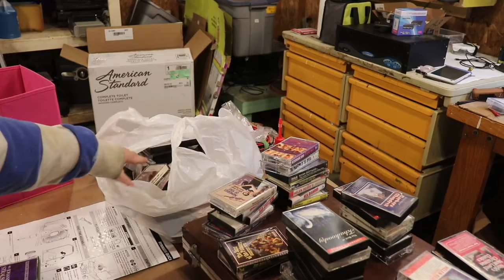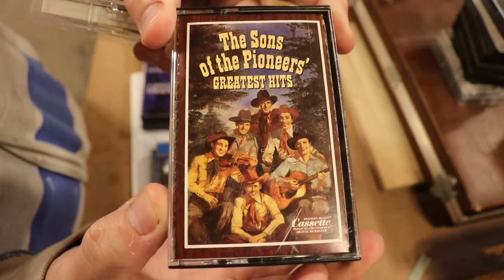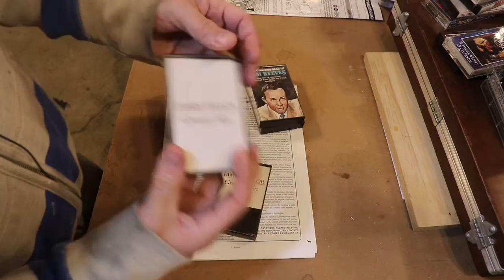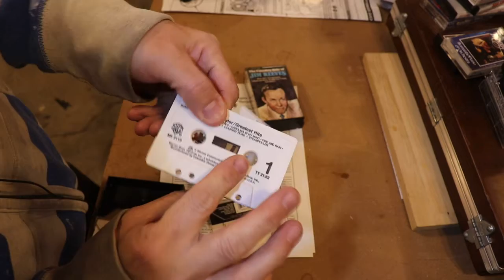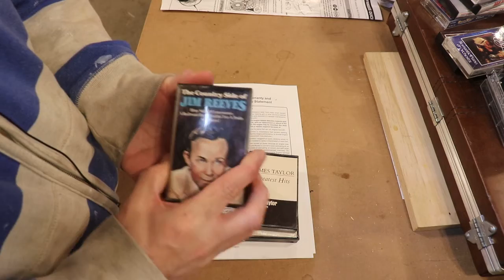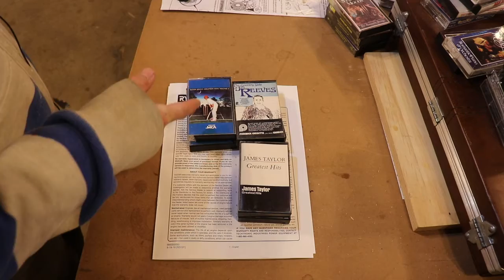SPF110 The Same but Different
Taking a look at some cassettes that might have the same music, but on the outside are not at all the same. Different "pressings" of the tape, so to speak.  Got any good examples?